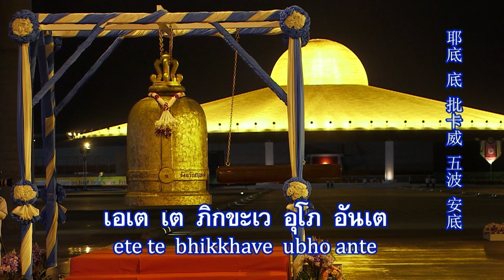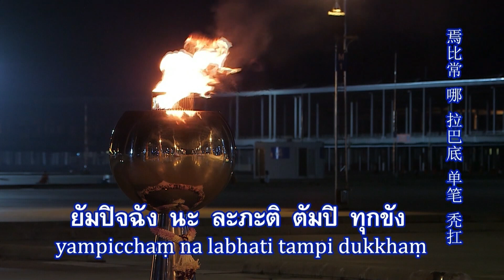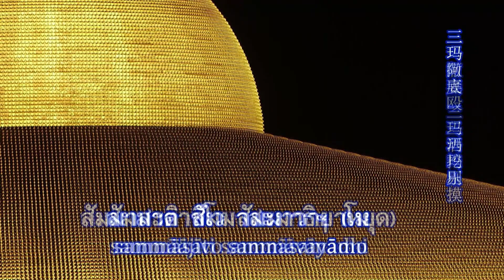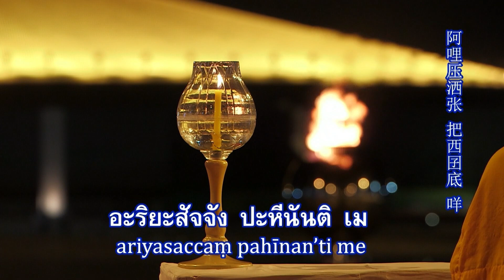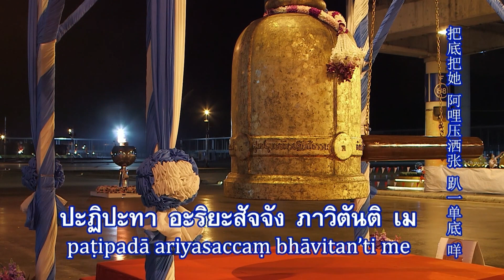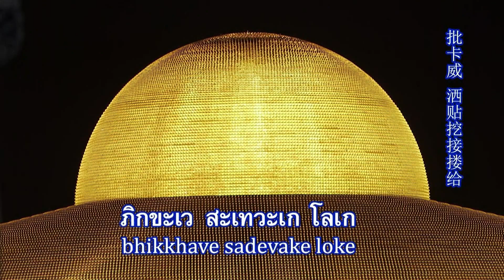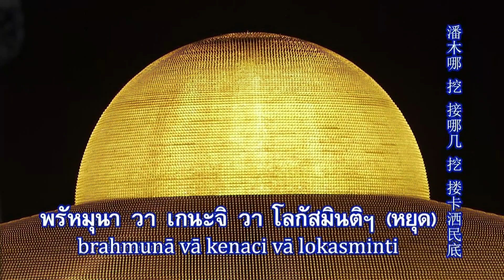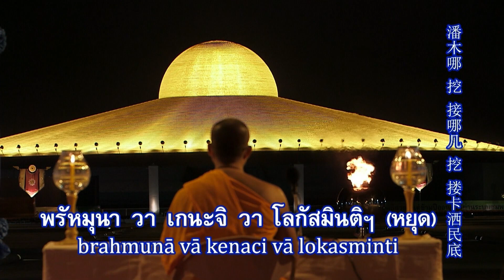พิธีเวียนประทักษิณ และสวดมนต์ทำสมาธิ อธิษฐานจิตแผ่เมตตา ออนไลน์ โดยพระภาวนาธรรมวิเทศ วิ. 17.06.66